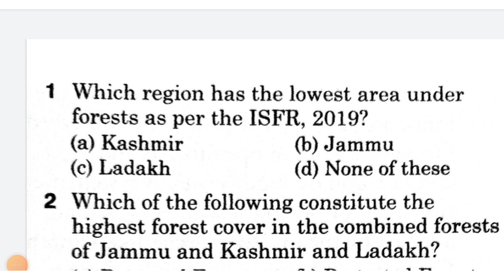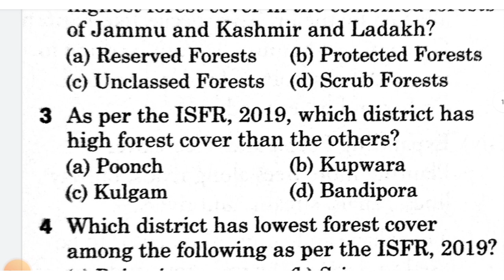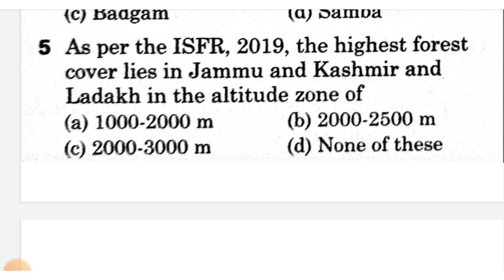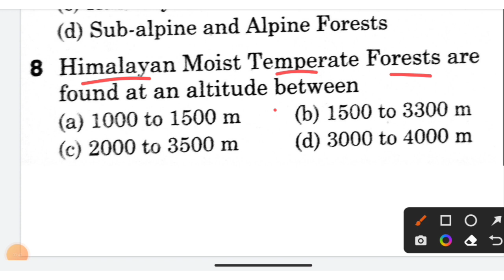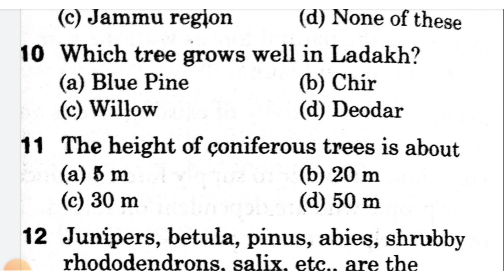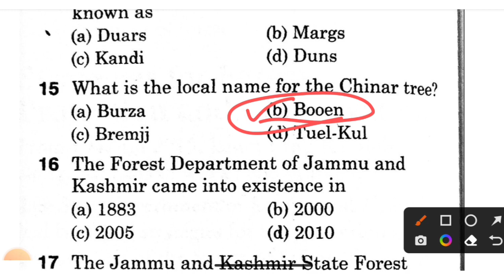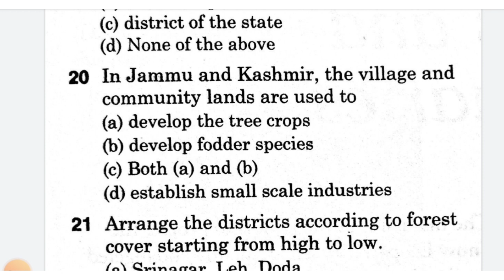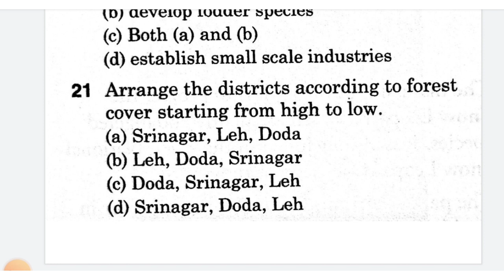JKSSB WILDLIFE GUARD For written Exam 29 May 2022||√Top Most Important MCQs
Wildlife guard